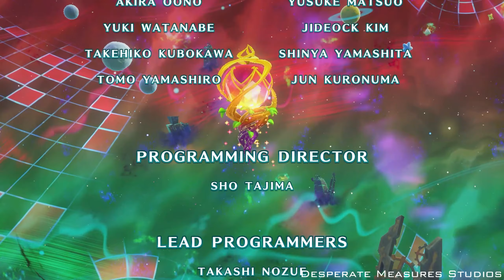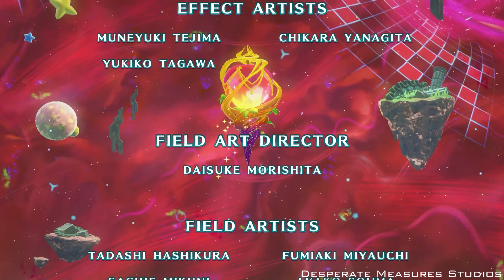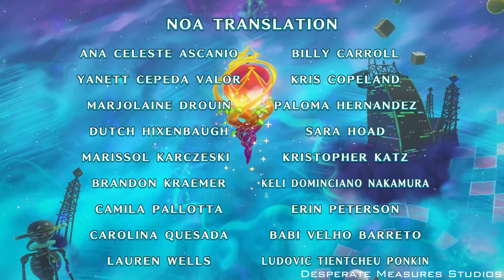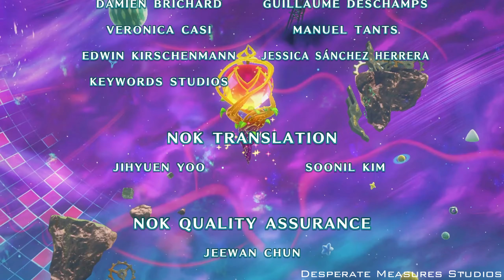Kirby's Return to Dream Land Deluxe - Part 13: Ethereal Altar & Ending/Credits (Magolor Epilogue)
00:00 - Final Level-Up
00:46 - Boss: Crowned Doomer
04:19 - Boss: Master Crown
10:24 - Ending/Credits
15:46 - Extra Stage

We've reached not only the end of our time with Kirby's Return to Dream Land Deluxe...but the end of Magolor's journey with Ethereal Altar. These are rightfully challenging final bosses, and keeps the over-the-top tone of Kirby bosses intact. I wasn't expecting a tree to be the final boss, but these games always surprise you, haha. We also tackle the Extra Stage, which was fun to revisit previous stages, and certainly challenging. Looking overall, it was a great time revisiting this game and stands as an underrated entry in the Kirby series. The Magolor Epilogue was a nice bonus, even if not the deepest in terms of gameplay. I still enjoyed it though.